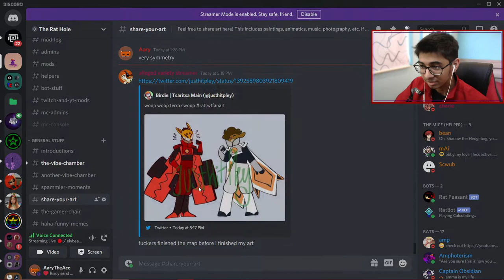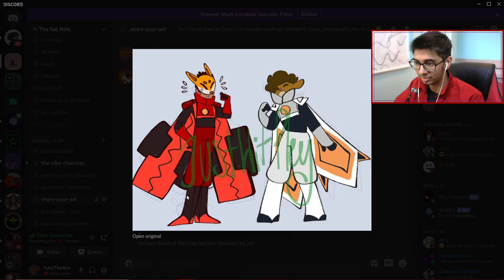Terra Swoop Force w/ SilverLycanStudios (then Hypixel)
Originally streamed live on May 12th, 2021